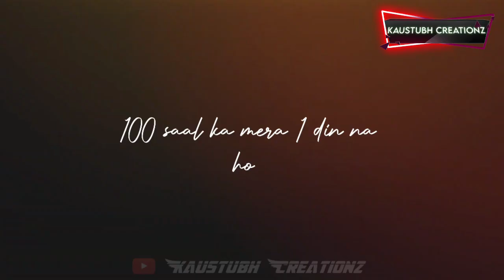Meri Pehli Mohabbat WhatsApp Status | Darshan Raval | Blackscreen Romantic WhatsApp Status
╔═╦╗╔╦╗╔═╦═╦╦╦╦╗╔═╗To
║╚╣║║║╚╣╚╣╔╣╔╣║╚╣═╣My
╚═╩══╩═╩═╩═╩╝╚╩═╩═╝Channel

If Any Of The Owners Have A Problem With Your Pictures And Music Used Here, Please Send Me A Email 💚❤️ : || and I Will Remove Them Thank You… No Copyright infringement intended.

new song status, punjabi status,
sidhu moosewala black background status, new punjabi whatsapp status 2020,
new punjabi song whatsapp status black background |
new punjabi song whatsapp status 2020 full screen |
new punjabi song whatsapp status video |

30 second whatsapp status,
whatsapp video,
whatsapp status,
30 second status,
30 sec status video,
status video 30 second evergreen, whatsapp status video,
hit status video,
30 second video video,
30 second sad status video,
Status 30 second,
30 second love video,
Story video 30 second whatsapp,
30 second story video,
30 sec video story,
whatsapp status with lyrics,
lyrics whatsapp status hindi song, whatsapp status video,
status video 30 second whatsapp, WhatsApp status 30 seconds video,
30 Second Status Status,
New Instagram  WhatsApp Status